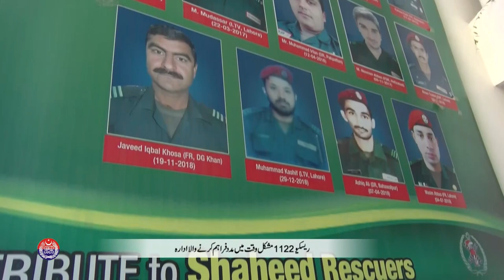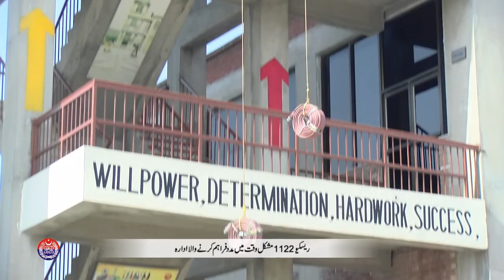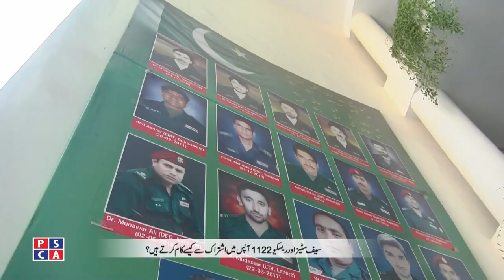Rescue 1122 Training | How Rescue 1122 responds to incidents and save lives of people | PSCA TV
Rescue 1122 Training and How Rescue 1122 responds to incidents and save lives of people ? How hard Rescue 1122 personnel get trained? An exclusive talk with DG Rescue 1122 Doctor Rizwan Naseer . Coordination of Safe City with Rescue 1122.
Program: Special Report
Host: Umer Bakht
Guest: Rizwan Naseer, DG Rescue